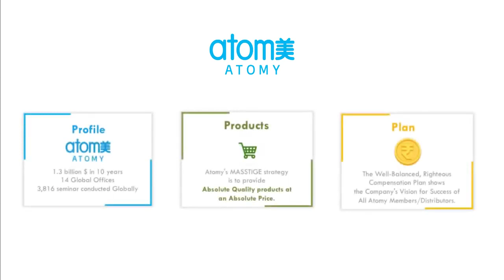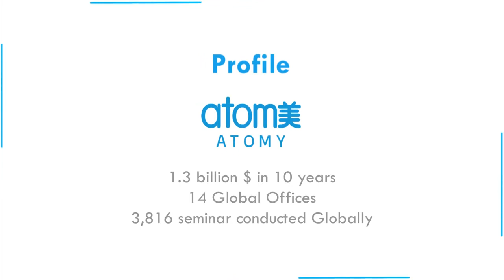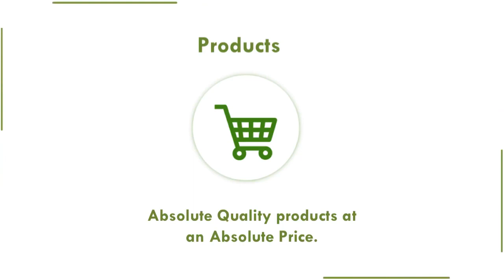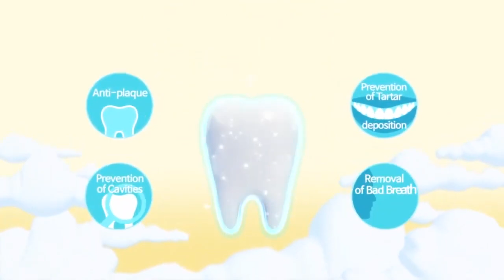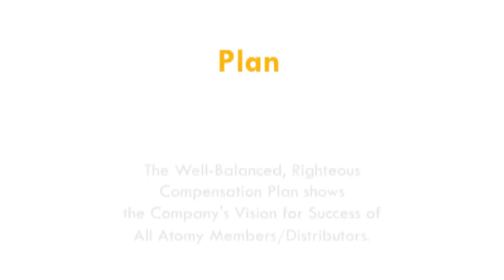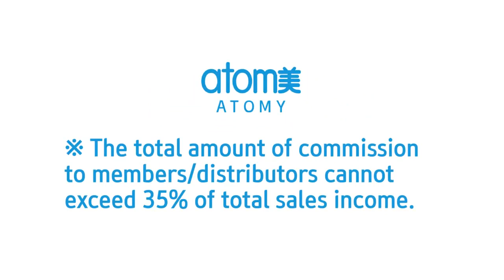Why Join Atomy India By MD Dr.Abraham Lee (Hindi)